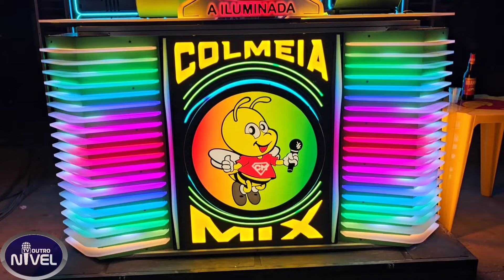JORNAL OUTRO NÍVEL COM FESTEJO DE SÃO PEDRO, BANDEIRA E TAMBÉM ENCERRAMENTO DO ARRAIÁ DE SANTA RITA